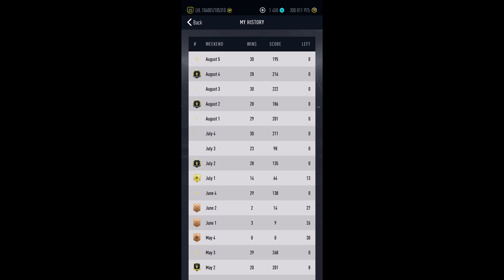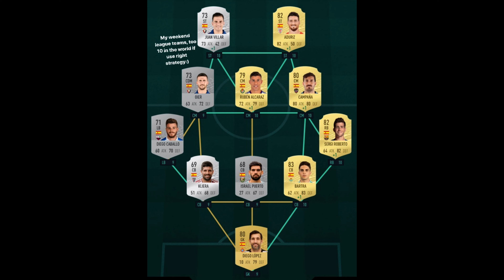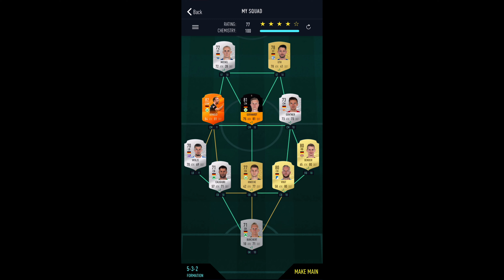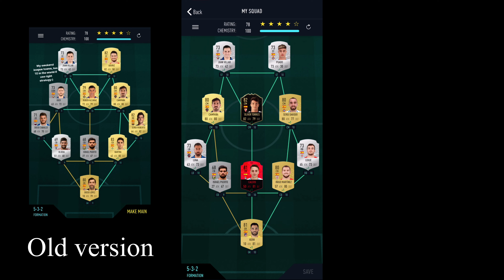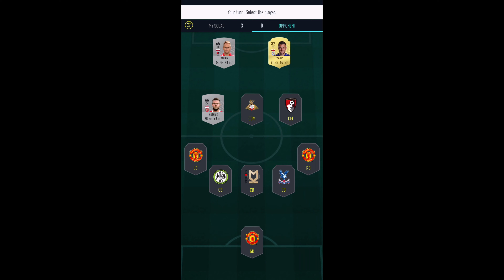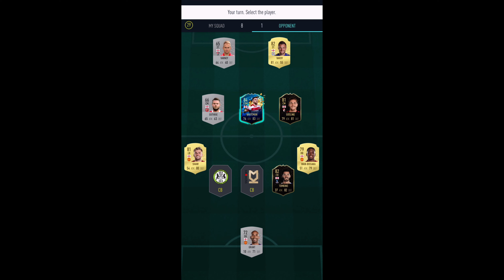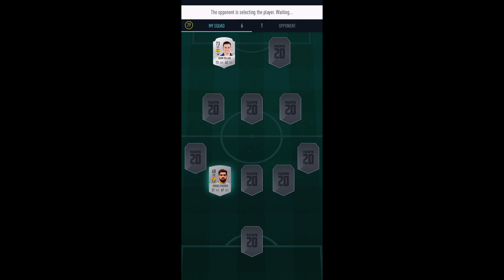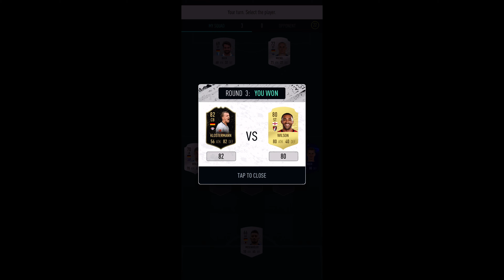Revealing My Top 100 Weekend Tournament Squads 💯 - Pacwyn 20 How To Get Top 100 And 200+ Points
Today I’m revealing my Weekend league tournament squads which had gotten me top 100 in Pacwyn 20, hopefully this can help you get 30 wins and reach into top 100 !